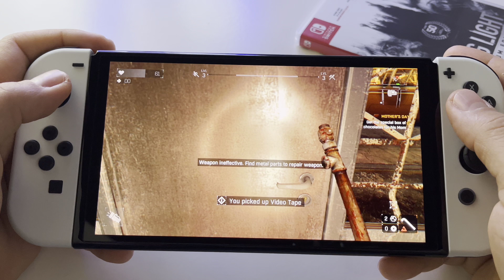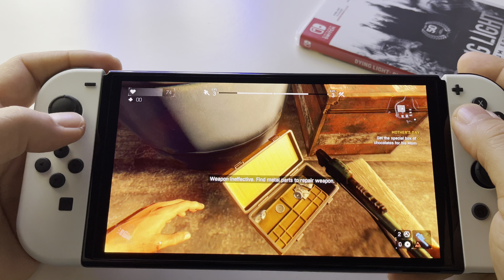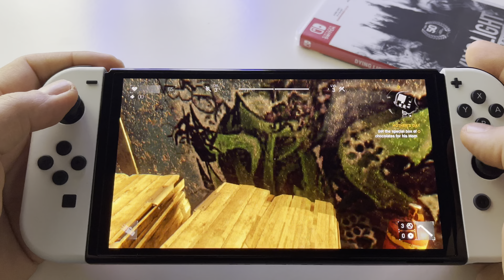Dying Light: Platinum Edition | Switch OLED gameplay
Price $49.99
Game file size: 15.7 GB
Release date: October 19, 2021
Players: up to 5 players
Genre: Role-Playing, Action, First-Person